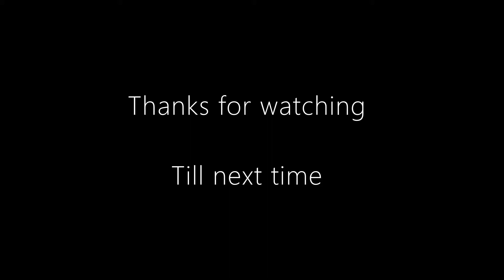Exotic Weapons Part 5 (Raid Primaries) [Destiny 1]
Thanks for dropping by. Please leave a like or a share really helps out.

Music
Michael Salvatori, C Paul Johnson & Skye Lewin
Destiny: The Taken King (soundtrack) 2015